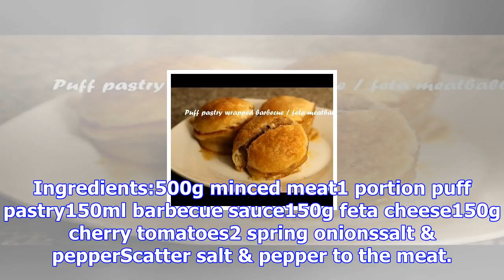Puff pastry wrapped barbecue feta meatballs recipe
Ingredients:500g minced meat1 portion puff pastry150ml barbecue sauce150g feta cheese150g cherry tom...